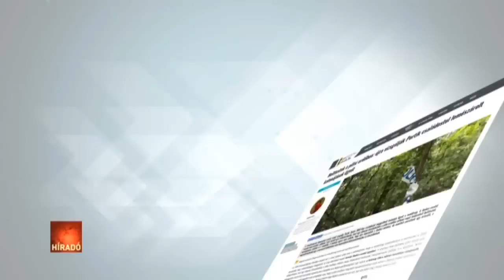Ők lehetnek a pilisi erdőben meggyilkolt házaspár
Nem kizárt, hogy egy Tárnokról eltűnt család maradványait találhatták meg a pilisi erdőben. A Pesti Srácok úgy tudja, hogy Portik Tamás egykori bizalmasának, Radics Attilának és feleségének holttestét találták meg a rendőrök, akik 2002-ben tűntek el. Az Origo ugyanakkor úgy tudja, nem róluk van szó, csak annyi biztos, hogy egy vádalkus ügy vezette nyomra a rendőröket.